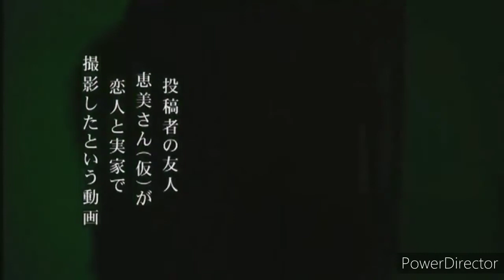TOP 5 SCARY GHOST VIDEOS FROM JAPAN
Video Credit to: UZHASTEIKA YouTube Channel